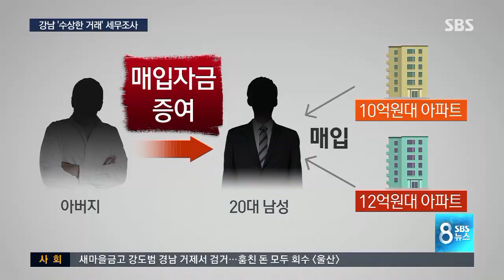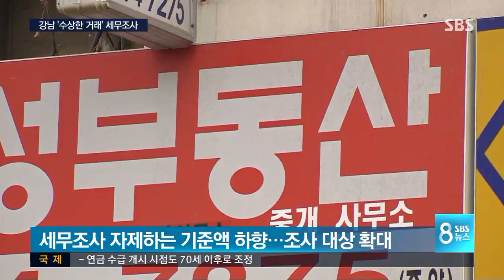소득 없는데 강남 10억 아파트 매입?…532명 세무조사 / SBS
이와 함께 세무당국도 압박 수위를 높이고 있습니다. 수상한 돈으로 서울 강남 아파트를 산 500여 명에 대해 국세청이 세무조사에 들어갔습니다.